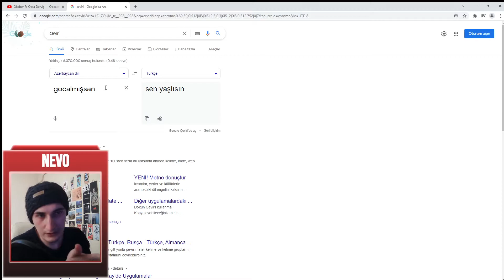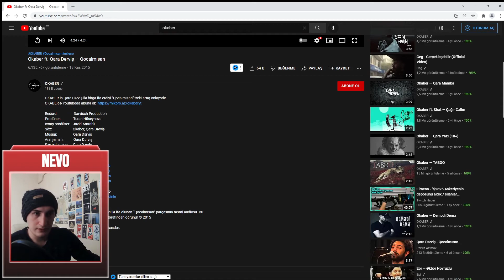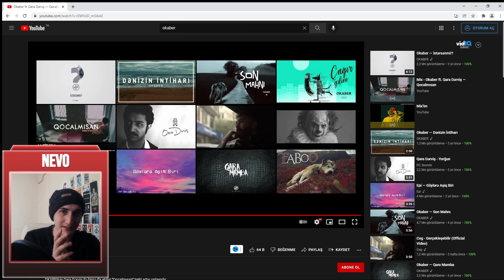Okaber ft. Qara Dərviş — Qocalmısan | Azerbaycan Rap Reaction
Okaber ft  Qara Dərviş — Qocalmısan tepkisi sizlerle. az rap tepkileri devam edecek.